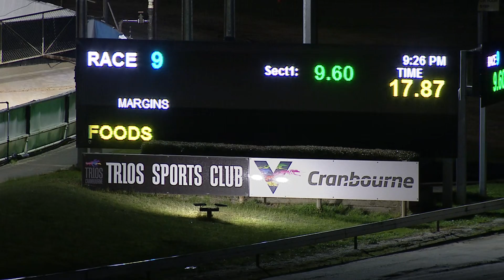CRN WED 29 JUL 20 R9